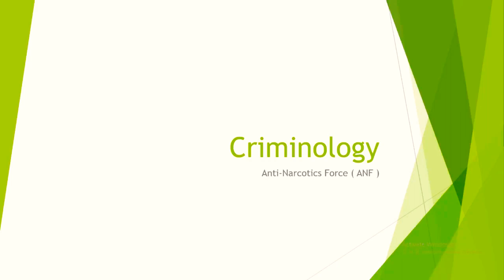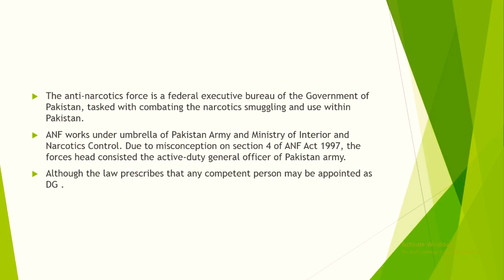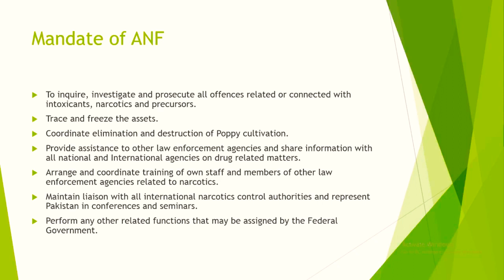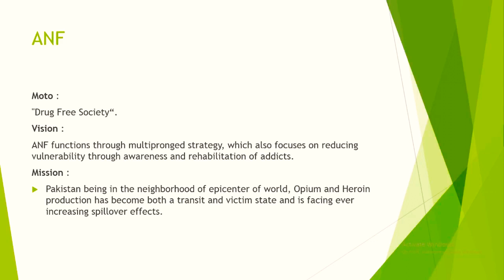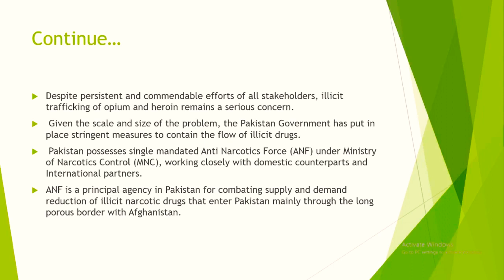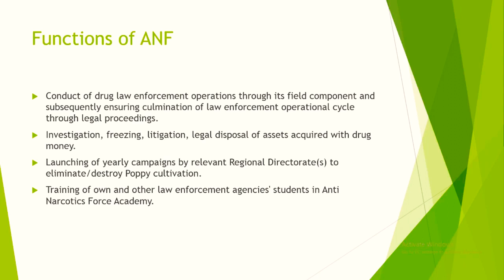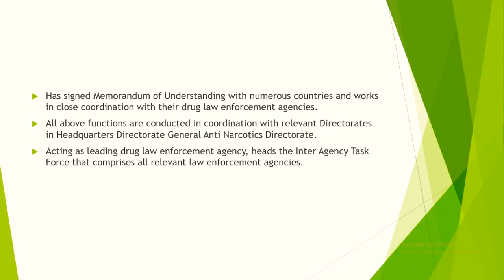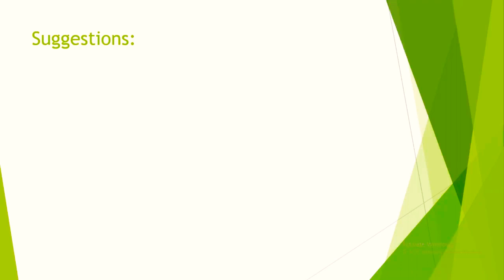CSS_PMS_Criminology_lectures#7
Anti-Narcotics_Force ANF